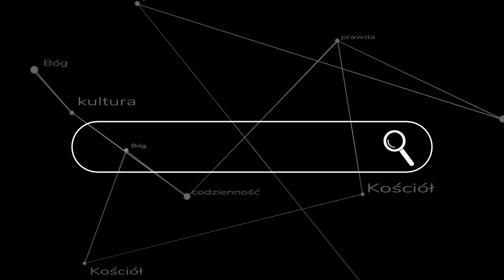Uwaga kościelny wariat!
Każdy kto od jakiegoś czasu uczęszcza na Mszę św. trydencką doświadczył pewnych dziwnych zachowań niektórych wiernych. Skąd to się bierze? Czy faktycznie można nazwać kogoś kościelnym wariatem? Jeśli tak to kogo? ks. Szymon Bańka FSSPX